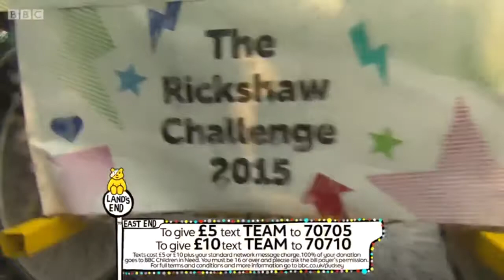Matt Baker The One Show 6 November 2015 Rickshaw Challenge 2015 Day 1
Rickshaw Challenge 2015 Day 1 Land's End to Padstow
At 5pm, Matt and 6 young rickshaw riders -  Lucy, Erin, Amira, Elliot,  George D and George are at the famous landmark of  Land's End to set off a 477 miles rickshaw challenge for Children in Need. Erin shares her story and tells why she takes part in the rickshaw challenge. She brings the rickshaw down to the finishing line in Padstow where her family and crowd gather to welcome Team Rickshaw.